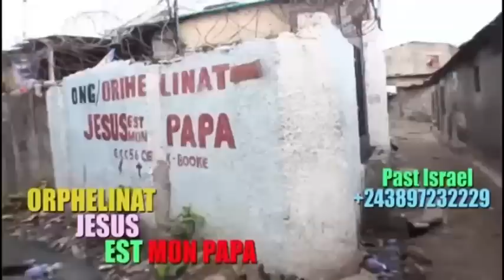🔥: NGEFA APANZI KAMERHE NA GOUVERNEMENT YA SIKA, BATEKI MBOKA, EZA MAWA, BOLANDA VIDÉO CHOC !